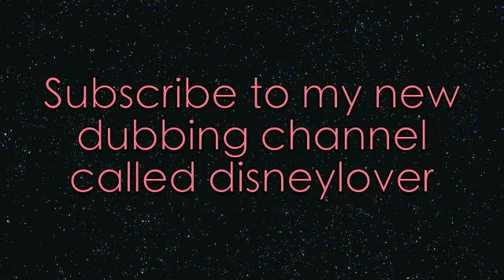LAST VIDEO EVER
just watch the video. its not the end for me but end for this account.
i found out i got 2 strikes and if i get another one then my account will be gone forever. so i won't be posting videos here anymore but instead i made another account so you guys won't forget me. i will be making more videos and doing requests that you guys have sent me through this channel. new videos will be uploaded in the new channel!